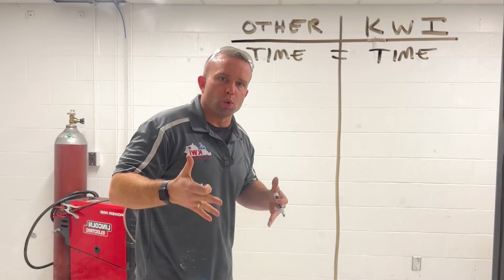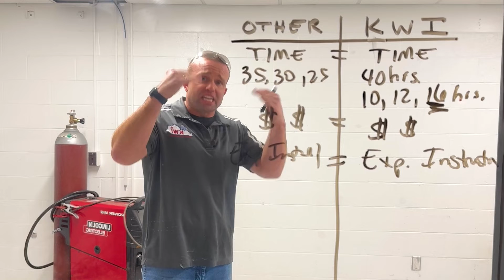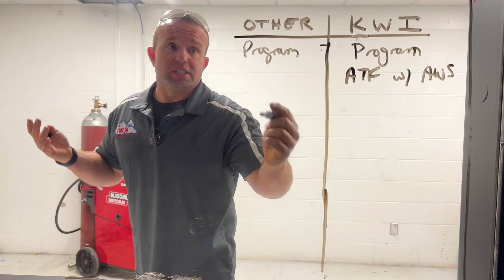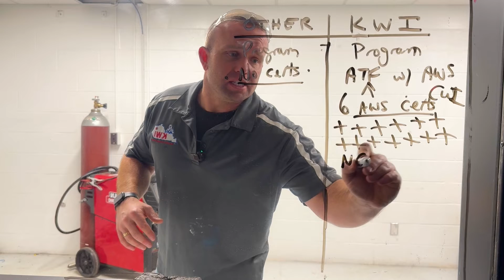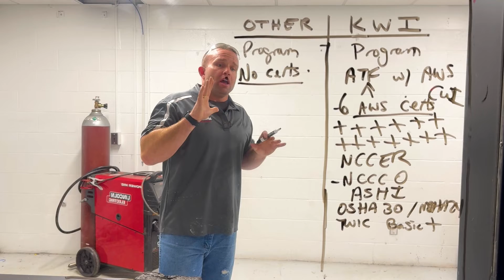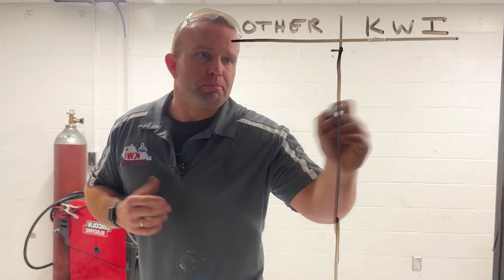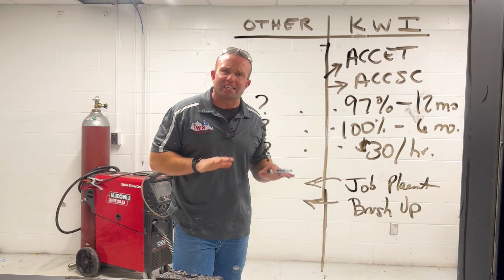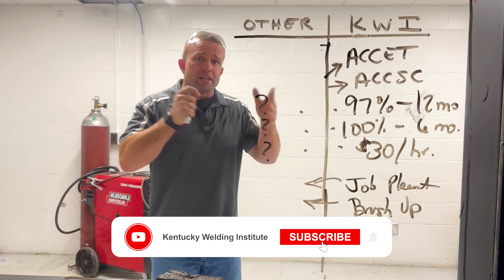STOP Wasting Time and Money on the Wrong Welding Program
Don't waste time and money on the wrong welding program! Watch this video to learn how to choose the best welding school for your career goals.

Today we delve into the critical decision of selecting the best welding school for your career. We compare the Kentucky Welding Institute (KWI) with private welding schools, highlighting what sets KWI apart. From the curriculum to the hands-on experience, this video is an essential guide for anyone considering a future in welding.

0:01 - Intro
0:18 - KWI vs Other Schools
4:05 - Instructors @ KWI
5:39 - Programs and Certifications
9:31 - Safety Curriculum
12:55 - Drug Testing
14:41 - Job Placement & Being an Accredited Testing Facility
17:24 - What KWI is all about